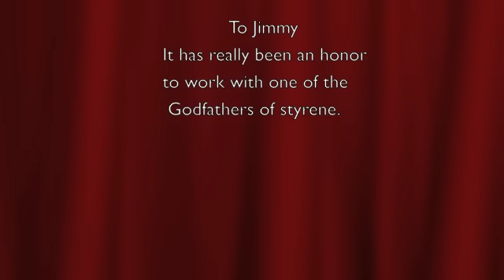Fast Jimmy 71 Lil Joe Collaboration final